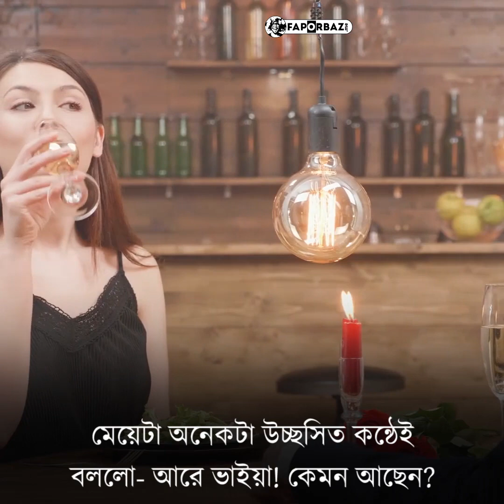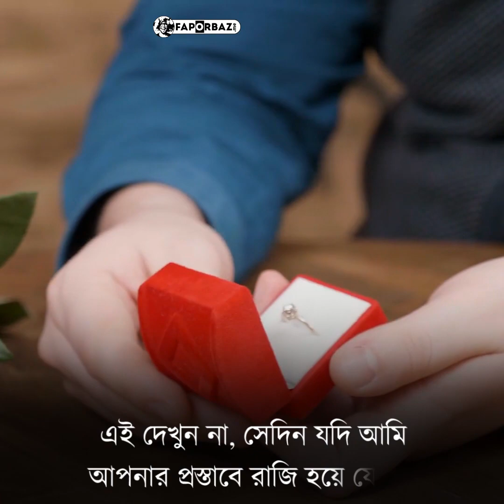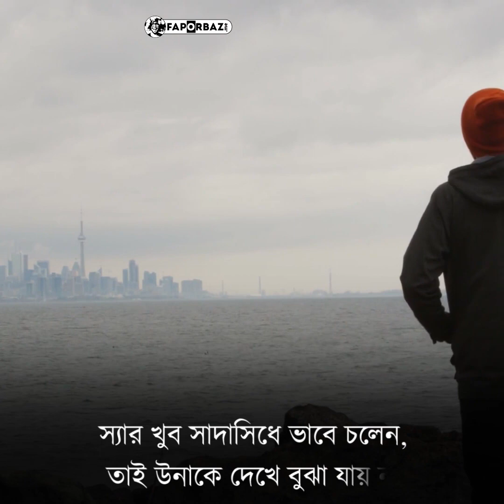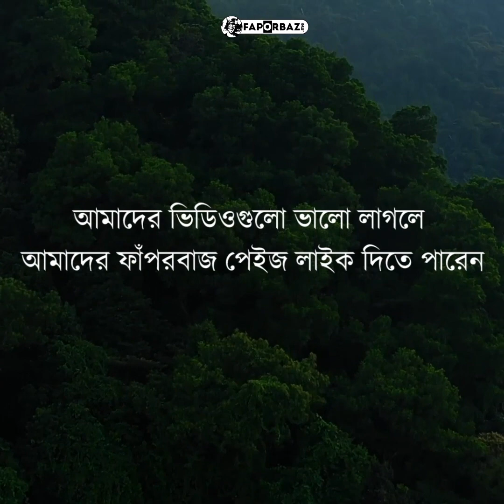সৃষ্টিকর্তা সবসময় আমাদের জন্য সবচেয়ে যোগ্য মানুষটাকেই আমাদের কাছে পাঠান - Faporbaz !